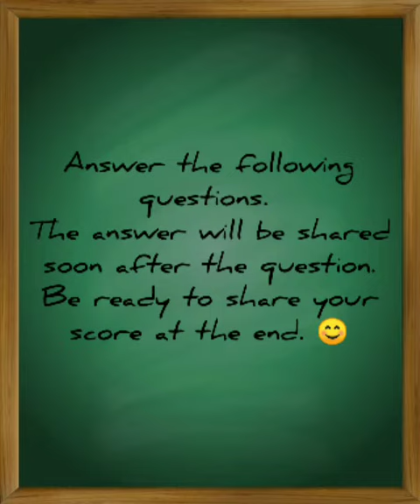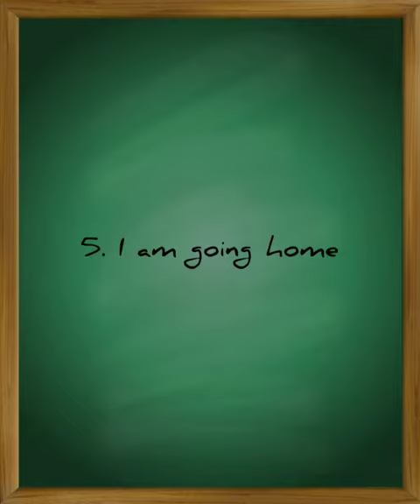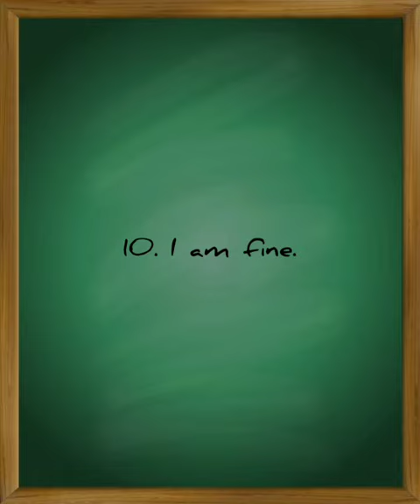Learn a new language Siswati 2 minute quiz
Test your knowledge of SiSwati and post your score in the comments. 😊